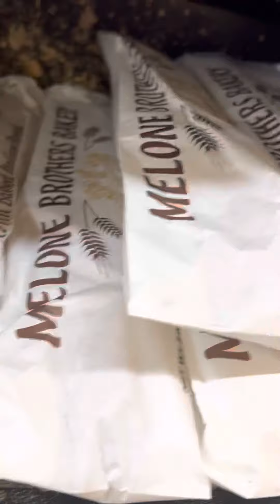Fruit Deli @ LadyVee’s Unique Creations LLC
Just showing off the Hyman Blvd Fruit Deli